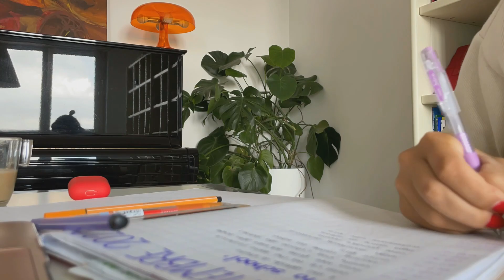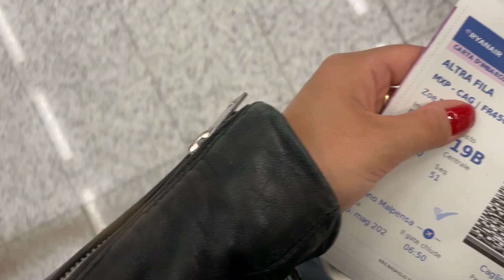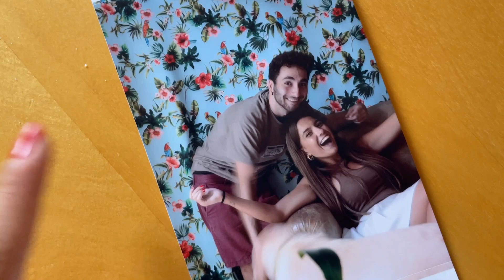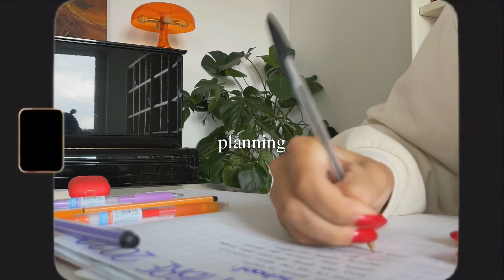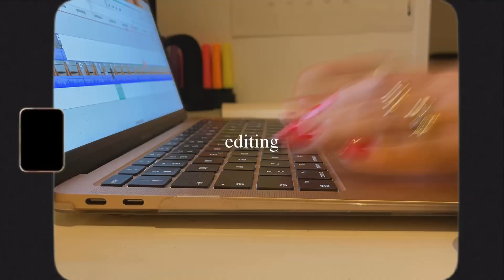ritorno alla routine dopo l'estate | WEEKLY VLOG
Eccomi tornata alla routine produttiva dopo i miei 3 mesi e mezzo lontana da casa... vi porto con me in un WEEKLY VLOG!